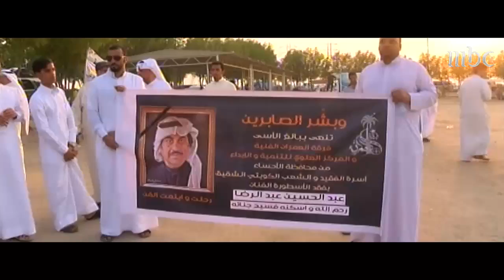مسلسل هم نوايا – لحظة وصول جثمان الفنان عبد الحسين عبدالرضا وجنازة مهيبة